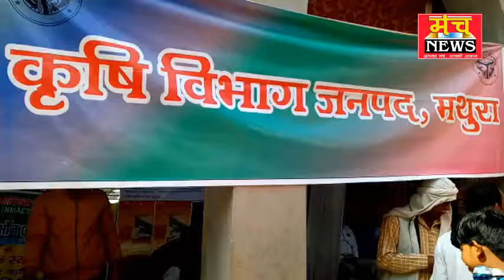हेमा ने किया कृषि मेले का सुभारंभ